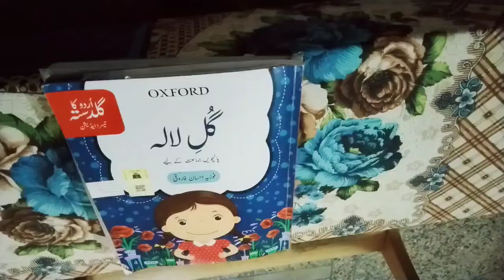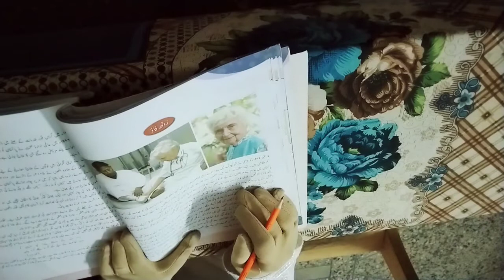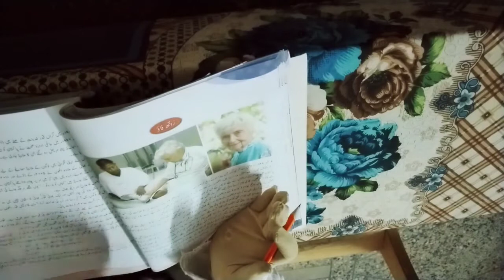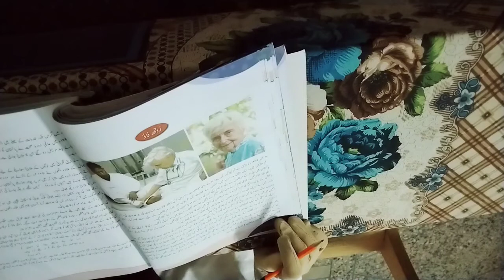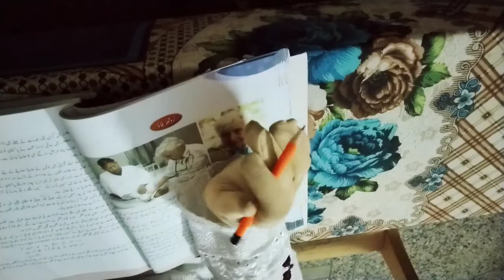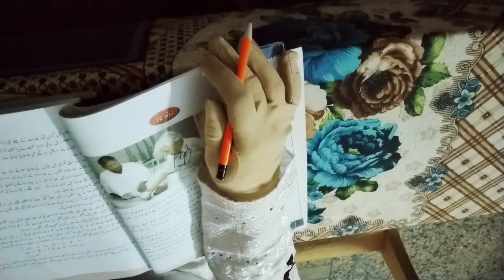Grade 5 Urdu Gul e Lalla 12th August